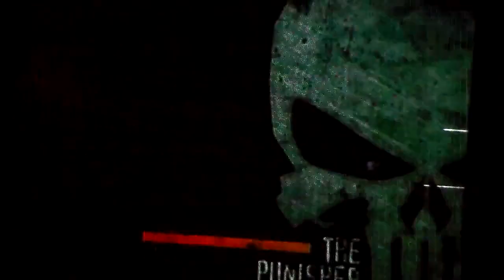Nick Smith Video Game Labryinth: The Punisher The Igor Baltiyski part 1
The next level that is some what fun but also kind of a challenge with great guns some great kills and skills. what do you guys think of this level comment below and let me know